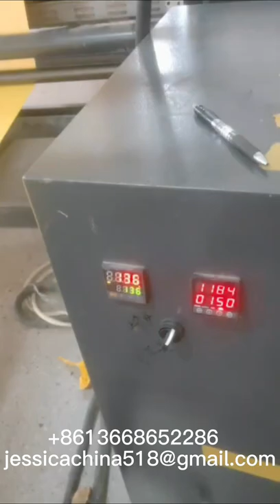kraft paper envelop bag making machine production line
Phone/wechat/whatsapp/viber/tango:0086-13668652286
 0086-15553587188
Skype: jessicalv2
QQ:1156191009